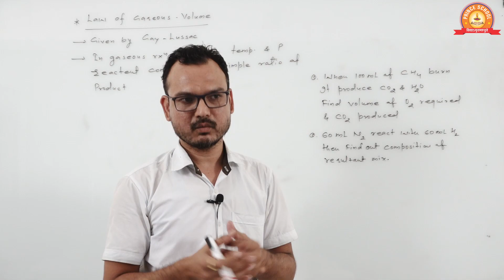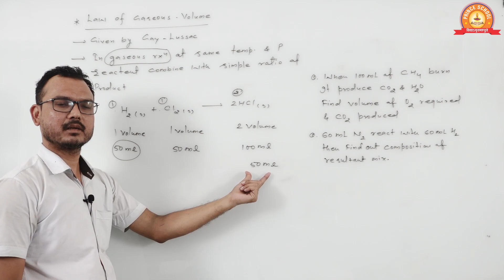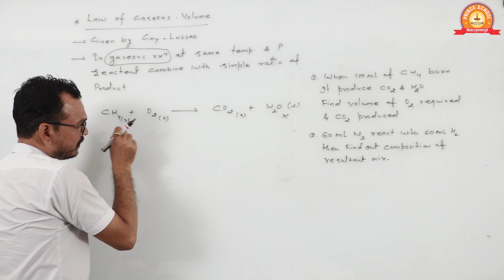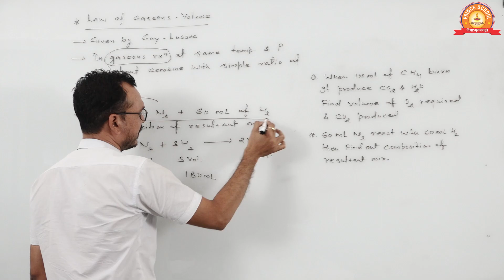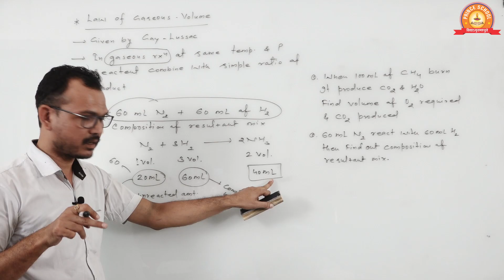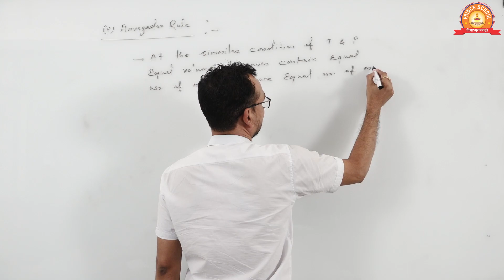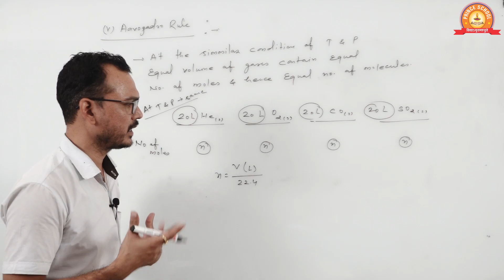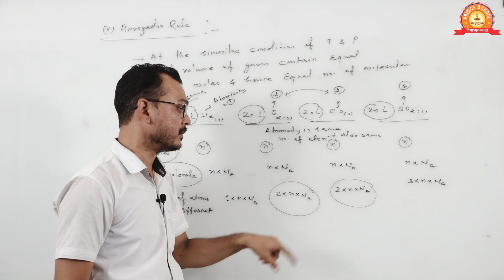Class-XI-Chemistry-Topic -Basic Principle Of Chemistry- Sub Topic Law of Chemical Combination-2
In this video you will learn about Class - XI | Chemistry | Topic # Basic Principle of Chemistry | Sub Topic # Graphical Representation